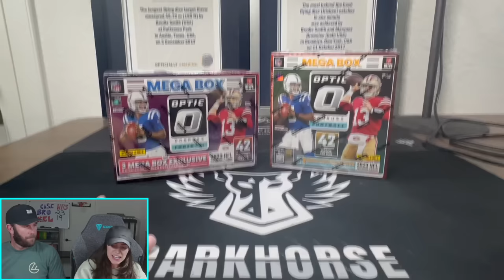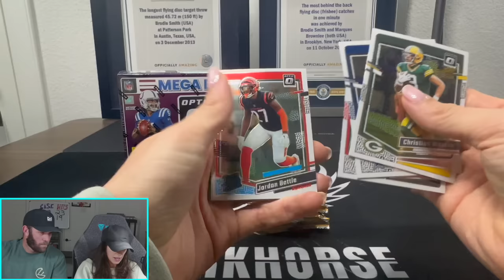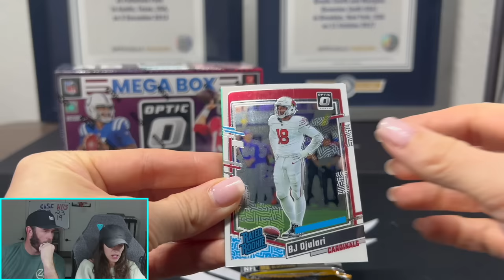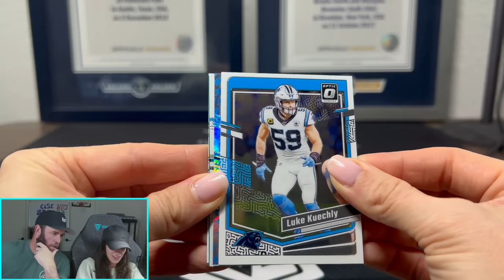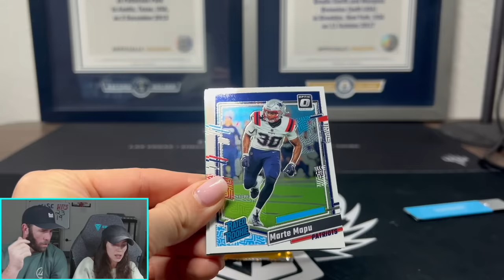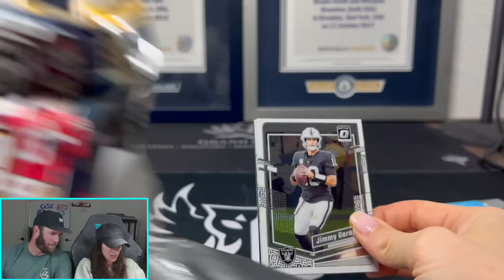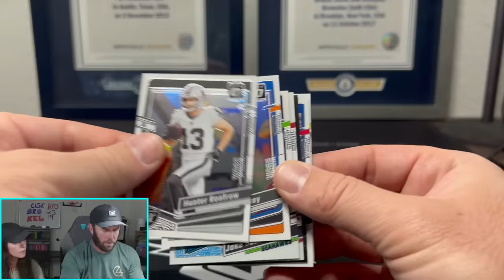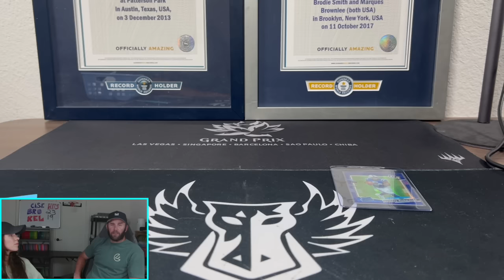KELSEY'S HUNTING FOR HER FIRST DOWNTOWN!!!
We are opening a 2023-24 Select Basketball Hanger Boxes